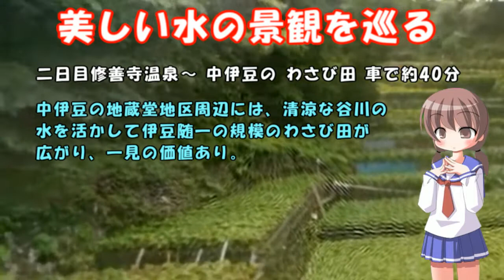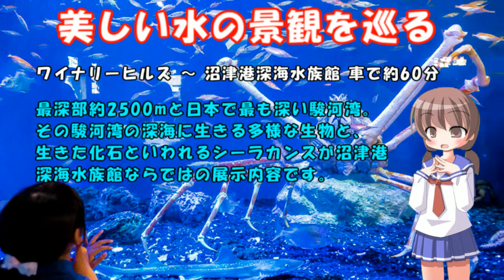静岡の美しい水の景観を巡る旅二日目） A trip around the beautiful waterscape of Shizuoka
県東部に点在する美しい水の景観や水にちなむスポットを辿りながら、世界遺産の韮山反射炉にも立ち寄るコースです。日本を代表する規模の湧水、歩くほどに魅力の深まるせせらぎの街、川沿いの温泉郷、静かな山峡のわさび田、丘の上のワイナリーなど、のんびりと巡ってみますんか。
A trip around the beautiful waterscape of Shizuoka